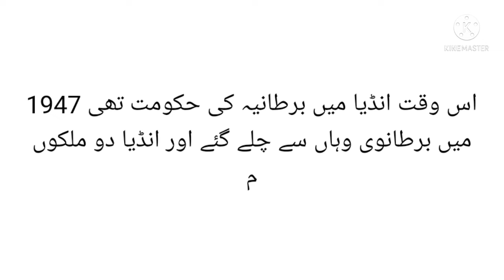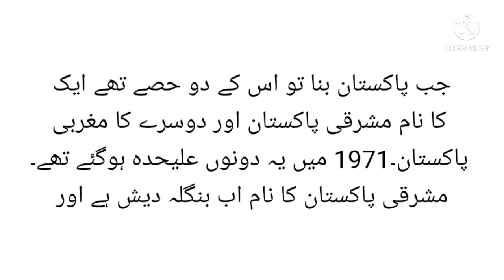|Janobi Asia|جنوبی ایشیاء|south Asia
south Asia#جنوبی ایشیاء#janobi Asia